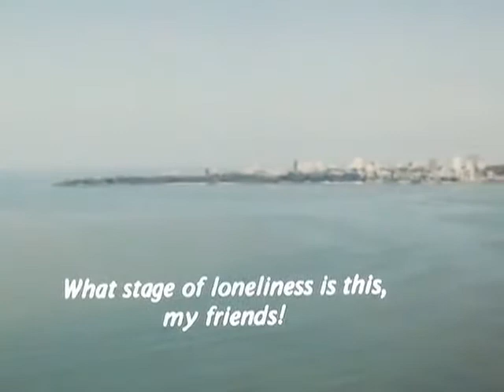Seene Mei Jalan Aankon Mei Tufan By Suresh Wadekar